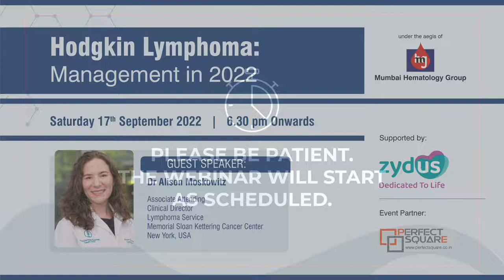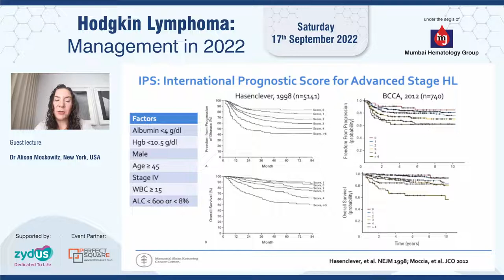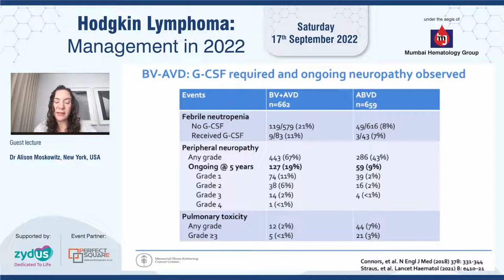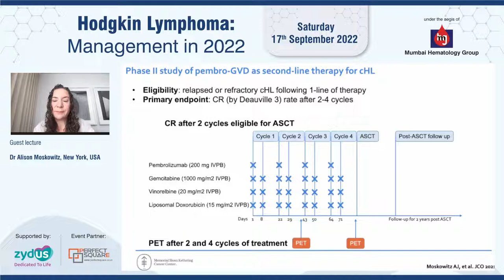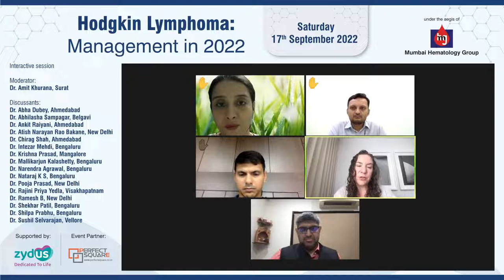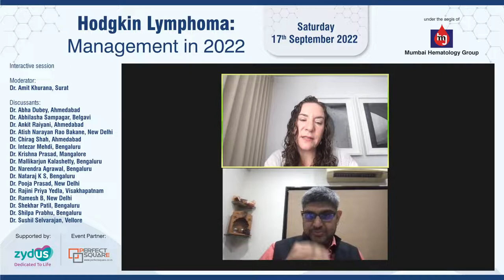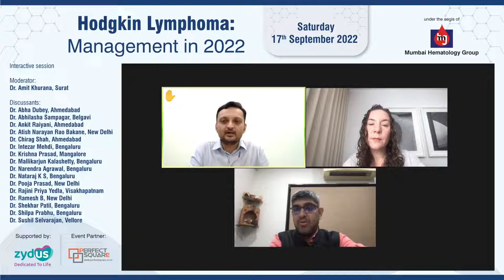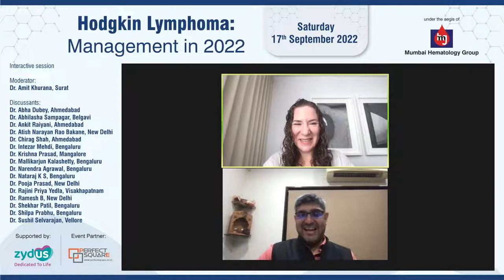Hodgkin Lymphoma: Management in 2022